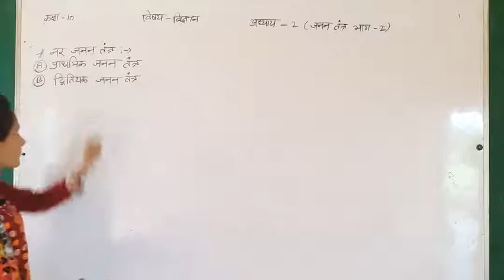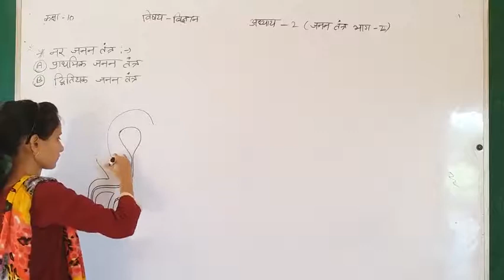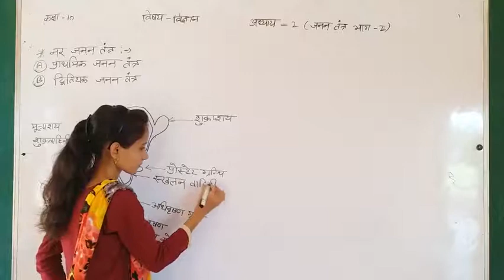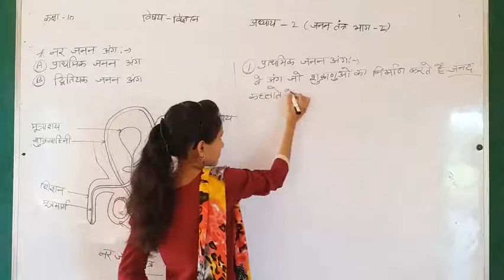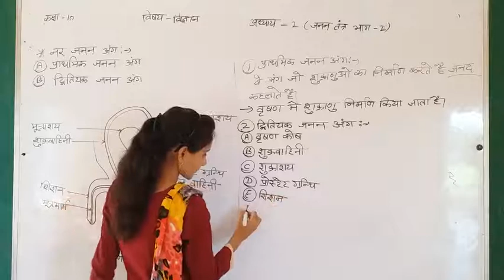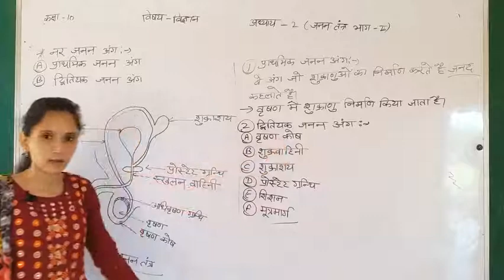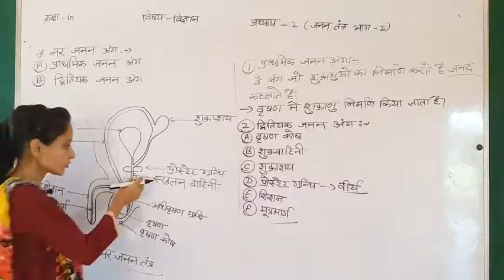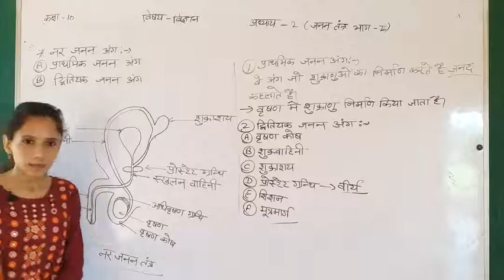Class-10 ( Hindi medium) Science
जनन तन्त्र (भाग -2)